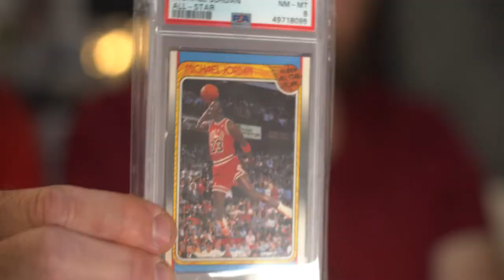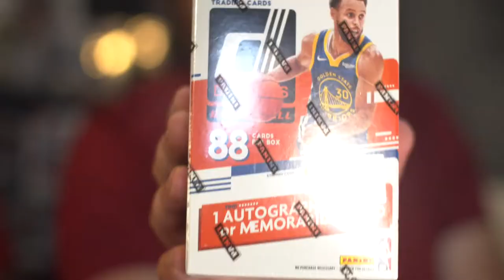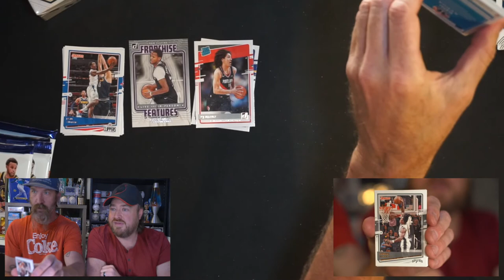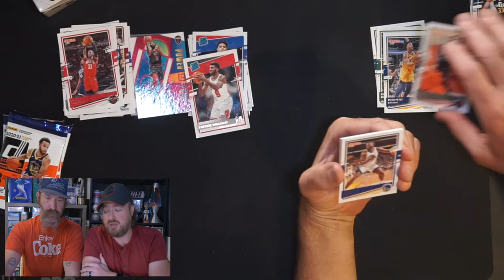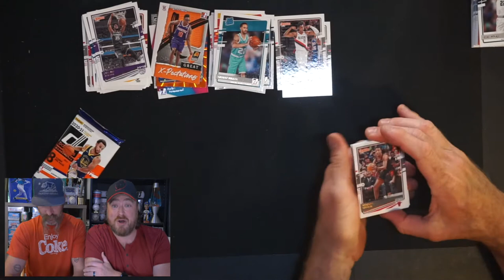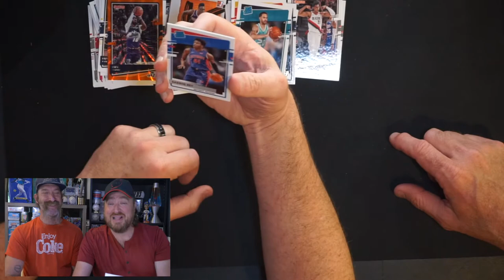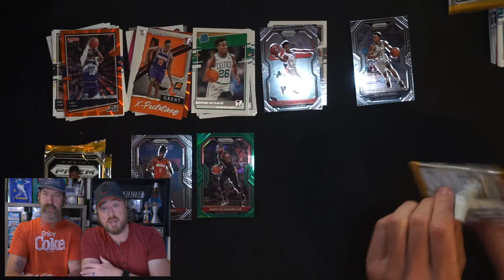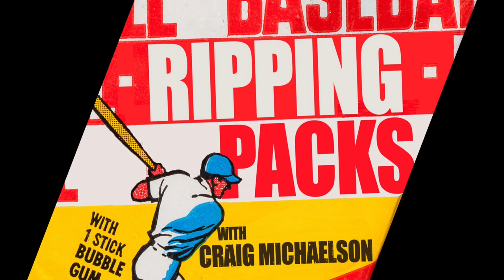🔥🏀🔥FRIDAY w/ FRIENDS! RIPPING NBA PRIZM & DONRUSS 🏀Watch a RELIC RIPPED! Good Times, Bad Boxes!🔥🏀🔥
Today is the return of “Friday with Friends” and my buddy Scott Peat joined me on the show! Watch us rip blasters of 20/21 Panini Prizm & Donruss Basketball (and actually RIP a relic card). We'll talk about sports, life, acting and getting back into the hobby!